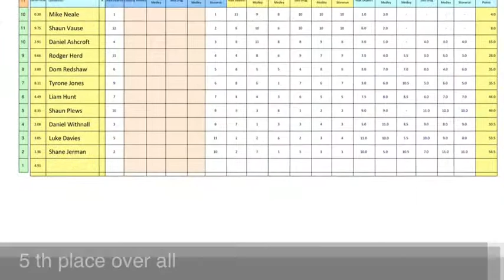Dragons 2013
description